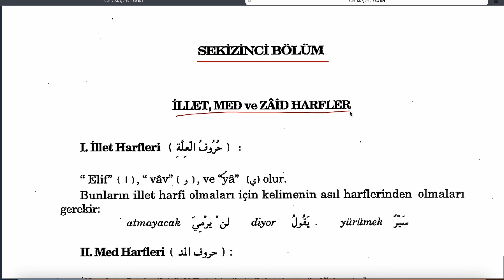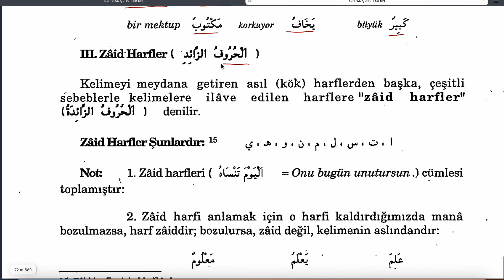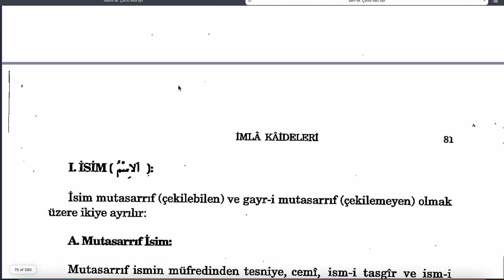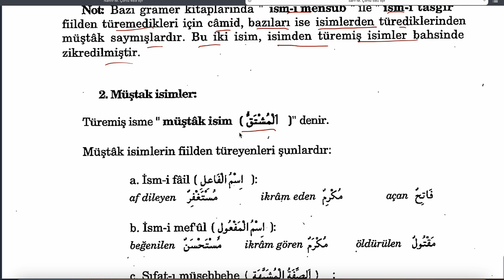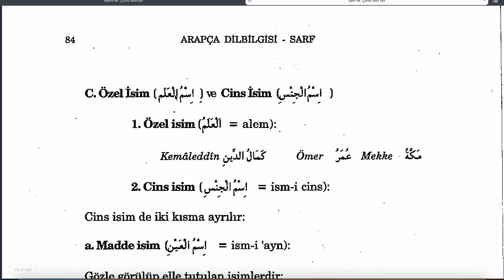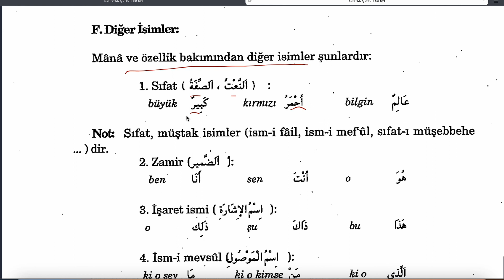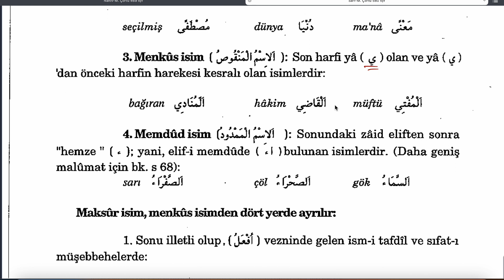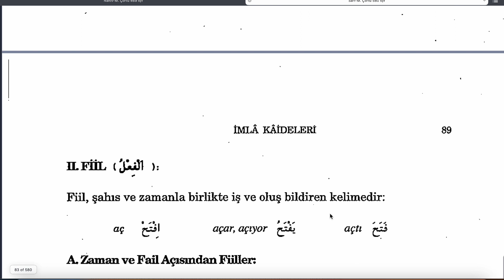ARAPÇA DİLBİLGİSİ (SARF - M. Meral Çörtü ) 5 - İSİMLERİN ÖZELLİKLERİ